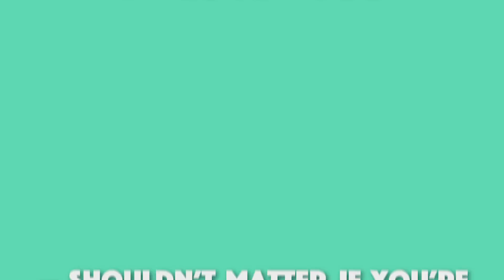Love is Love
Directed, written and animated by Kasey Shee

It doesn't matter who you love. Love is Love.

Reel Life - Trimester 2 2017
Bay Area Video Coalition - Next Gen Tracks